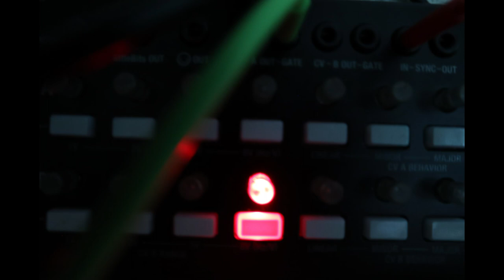003 / Distant Light / Ambient / SV-1b + VRL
Thirty minutes of relaxing ambient music with a nice photo. Kick back and drift off on a spacy journey.

THE DISTANT LIGHT IS NEVER FAR OFF

INSTRUMENTS:
Pittsburgh Modular Lifeforms SV-1b
Pittsburgh Modular Voltage Research Lab
Doepfer Dark Time
Korg SQ1

NOTES:
All the sounds are created by Oscillator One on the SV-1b. Sine and triangle waves are routed through the dynamics controllers and function generators on the VRL. The sine wave gate is being controlled by the Dark Time acting as a master clock. The SQ1 is slaved to the Dark Time with a clock divider and is controlling the triangle wave gate. All the pitches are coming from the SQ1 sequence. Everything is routed through the VRL's delay. External delay and reverb are from the Collider. Like a lot of generative patches, fine tuning is where the magic happens, making these pieces unique one-time events that cannot really be reproduced.

RECORDING:
Everything is recorded direct, with no computer processing other than fading out after thirty minutes.